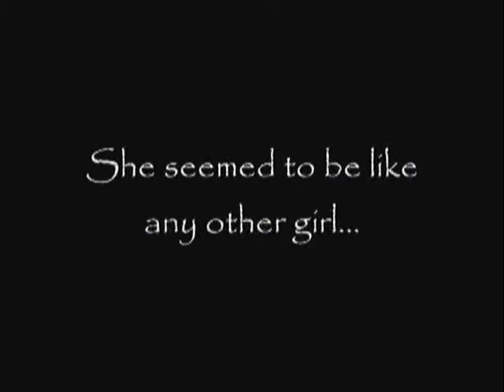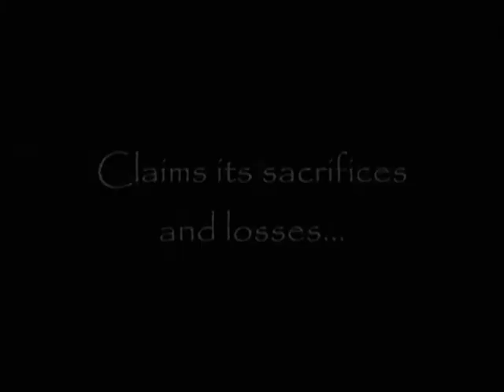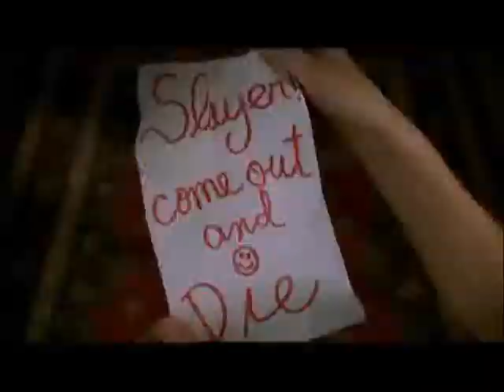Buffy The Vampire Slayer - The Incredible Journey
A little tribute to my favourite tv show...